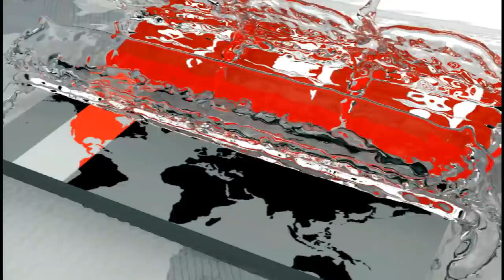শুরু হচ্ছে গভীর সমুদ্র বন্দরের কাজ | প্রবেশ করতে পারবে বড় বড় জাহাজ | Sea Ports of BD | Somoy TV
সব জটিলতার অবসান ঘটিয়ে শুরু হতে যাচ্ছে ১৭ হাজার কোটি টাকার গভীর সমুদ্র বন্দরের কাজ। ইতোমধ্যে জাইকার সহযোগিতায় মহেশখালীর মাতারবাড়িতে এই বন্দরের জন্য নতুন চ্যানেল সৃষ্টি করা হয়েছে। সাগরে বাঁধ দিয়ে ব্রেক ওয়াটার সৃষ্টি করায় বড় বড় জাহাজ প্রবেশ করতে পারবে এখানে। মাতারবাড়ি ঘুরে এসে কমল দে'র দু'পর্বের ধারাবাহিক প্রতিবেদনের আজ শেষ পর্ব। ক্যামেরায় ছিলেন শাখাওয়াত টিপু।